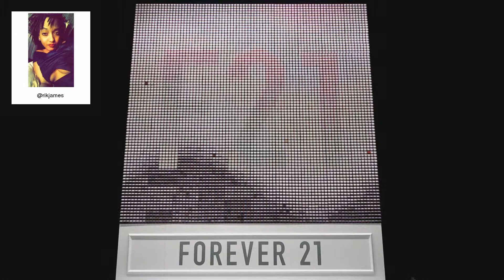F21 Thread Screen